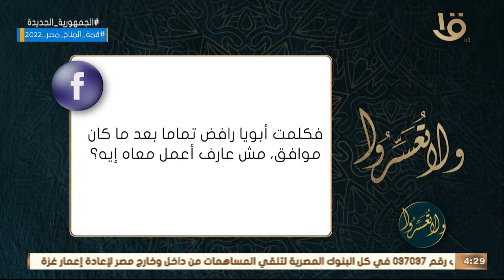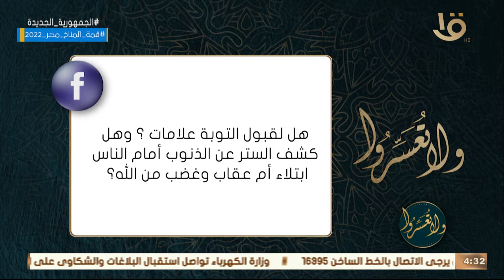ولا تعسروا | د. عمرو الورداني يجيب على أسئلة متابعي البرنامج